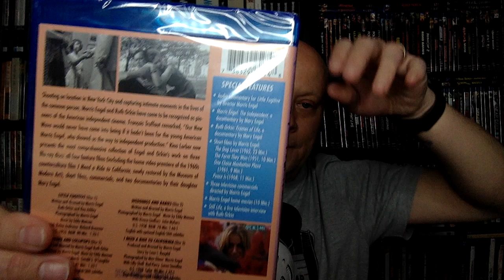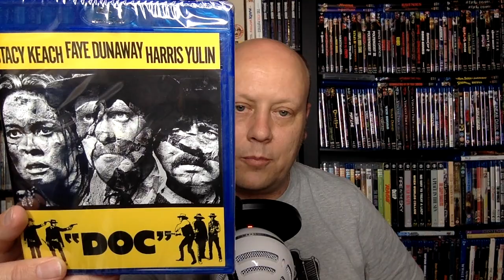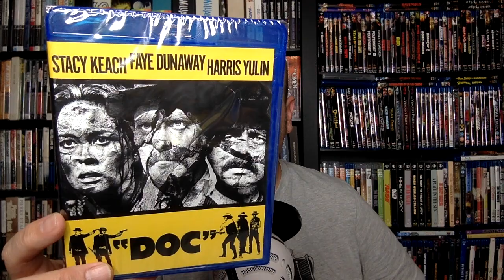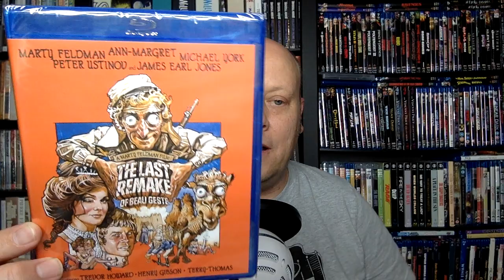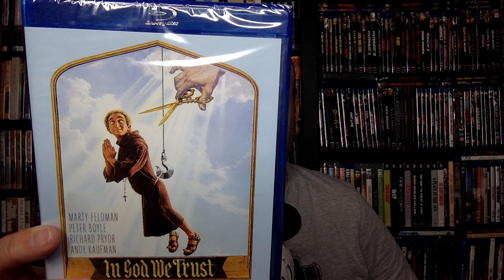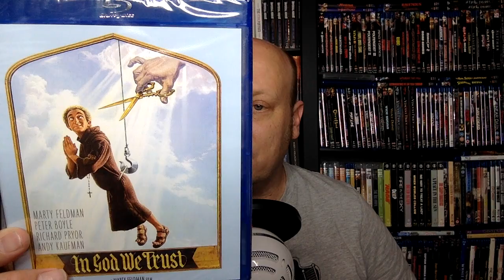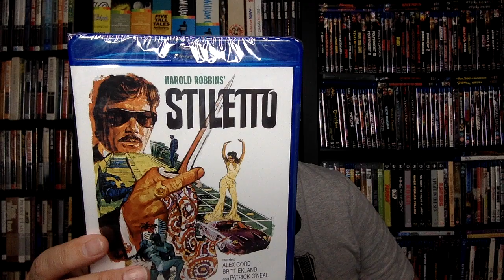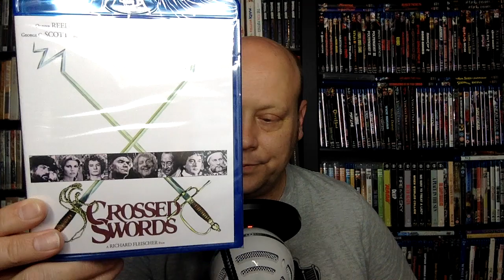Kino Lorber March Blu-ray Spotlight (Blu-ray Haul)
In this video, I run through some Kino Lorber Blu-rays that came out in March 2021. Some I have seen, many I haven't but all of them look interesting to me for one reason or another - so I wanted highlight them and make you guys aware that they had come to blu-ray (in case you had missed it).

Here's a list of the discs I talked about in this video:
(Commissions Earned)
LITTLE FUGITIVE - THE COLLECTED WORKS OF MORRIS ENGEL AND RUTH ORKIN
THE CHOIRBOYS
THE LAST REMAKE OF BEAU GESTE
IN GOD WE TRUST
POSITIVE I.D.
CROSSED SWORDS